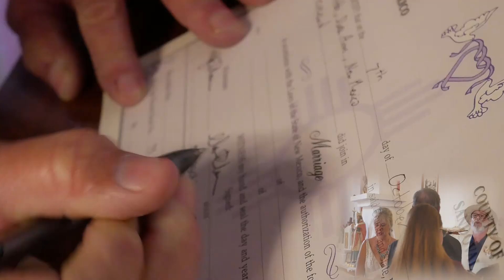Wedding – October 7th, 2023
Wedding of Bridget Ann Harrington and Michael David Moore
on Saturday, October 7th – 2023 at 1:30 PM at St. Francis De Sales Church & Inn.